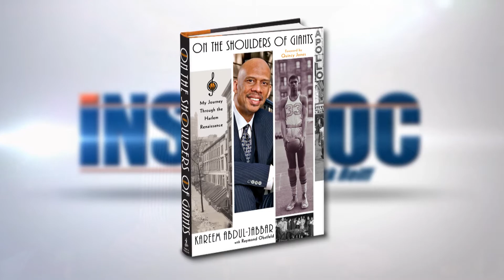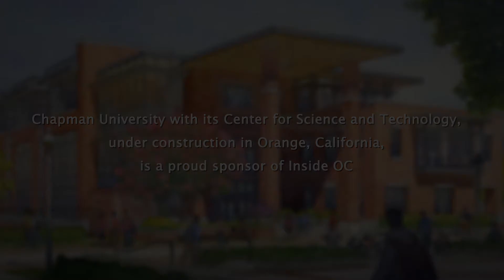Inside OC with Rick Reiff - Kareem Abdul-Jabbar Part One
NBA legend Kareem Abdul-Jabbar and co-author Raymond Obstfeld discuss their book, "Writings on the Wall." Kareem comments on race, inequality, the election of Donald Trump, his late UCLA basketball coach John Wooden and his Presidential Medal of Freedom.